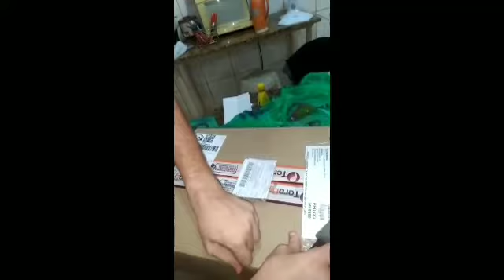Placa de vídeo gtx chegou